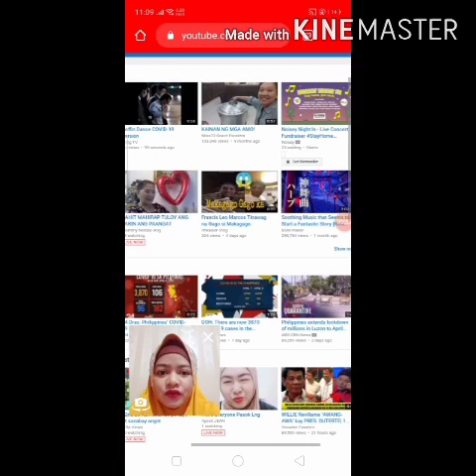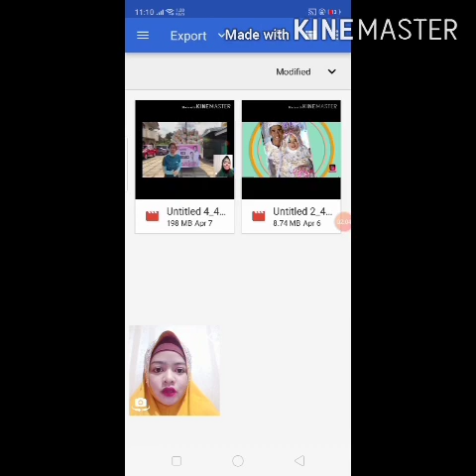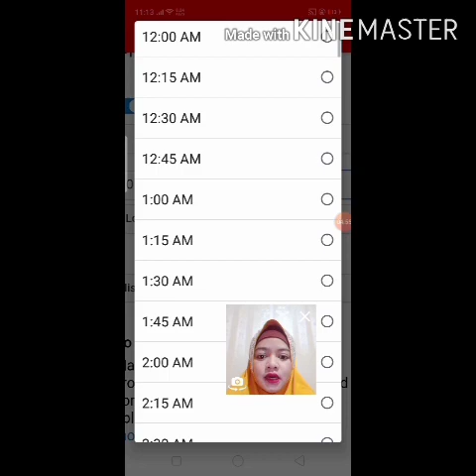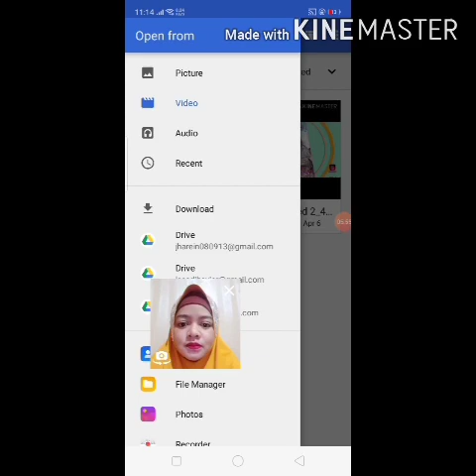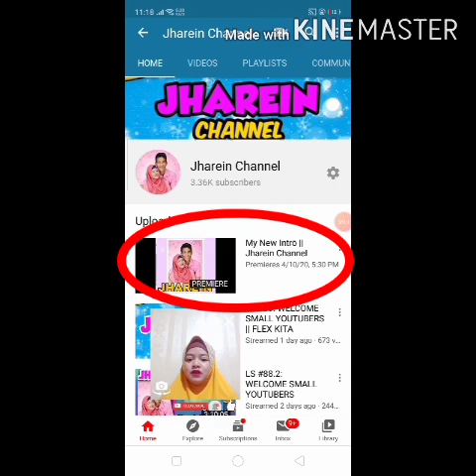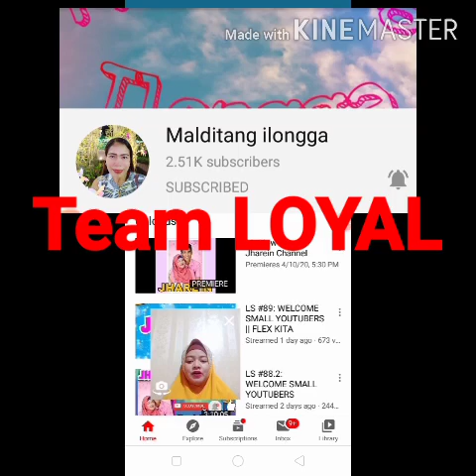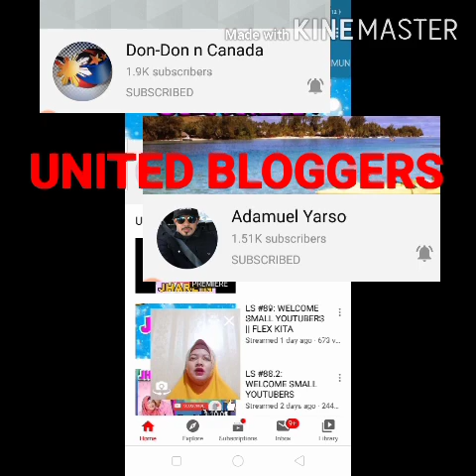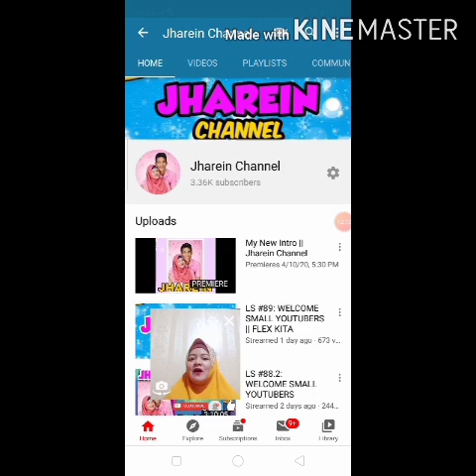PAANO MAG SET NG PREMIERE SA YOUTUBE | USING MOBILE PHONE | YOUTUBE TUTORIAL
Hi!
Ako po si Jharein Channel. Ginawa ko ang Tutorial na ito para sa mga Beginners palang Sa Youtube at sa mga kasamahan kung Small Youtubers na Hindi pa alam paano mag Set ng PREMIERE gamit ang Mobile Phone.

Sana Ay makatulong ito sa mga kapwa ko small Youtubers.